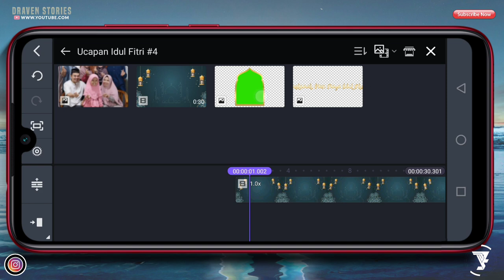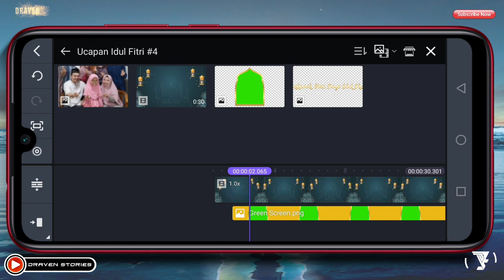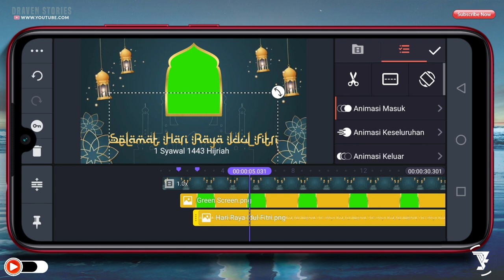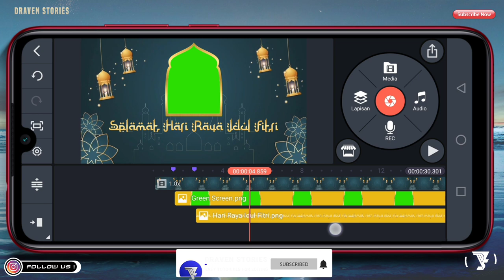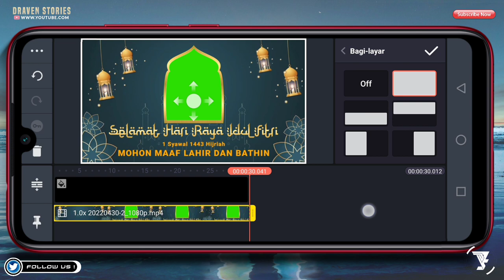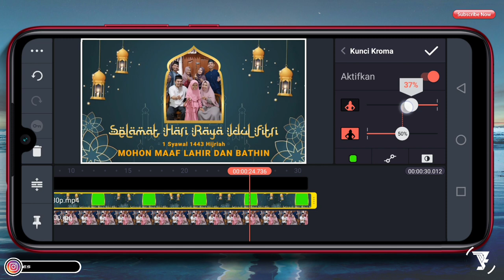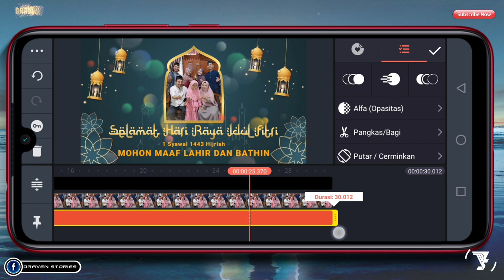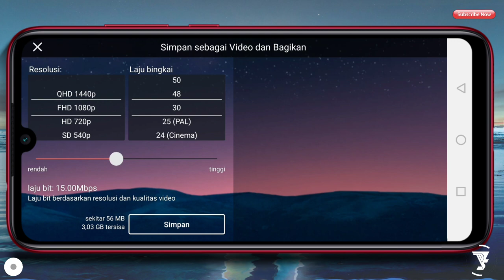Cara Membuat Video Ucapan Idul Fitri 1443H #3 || Tutorial Kinemaster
Ucapan Idul Fitri 1443H yang dibuat di Kinemaster untuk kebutuhan video opening dalam menyambut Hari Raya Idul Fitri.

Di video kali ini aku akan memberikan tutorial cara membuat video ucapan lebaran 2022 di android dengan aplikasi  kinemaster. Untuk kalian yang ingin membuatnya bisa lakukan tutorial android ini dan simak videonya hingga selesai.

LOGO ISLAMI

MATRIAL PROJECT

video ucapan selamat hari raya idul fitri bersama keluarga